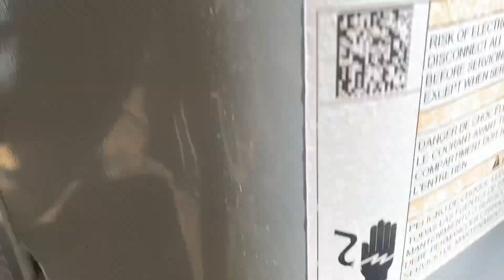7 2020-21 Trane XR14’s & 2017 Daikin DX13SA Air Conditioners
Enjoy! Located at a medical office building in Marietta, GA. The building was built in 1986 and is 12,040 square feet in size, meaning that none of these units are not original. These units all most likely replaced Late 2000’s-Early 2010’s Carrier Comforts.

Unit information:
Brand: Daikin
Model: DX13SA
Seer rating: 13
Type: Straight Cool
Style: Single System Outdoor Condenser
Phase: 3
Refrigerant: R-410A
Size: 5-Tons
Capacity: 60,000 BTUs
Manufacture date: December 2017
Manufacture location: Houston, Texas 77056

Brands: Trane
Models: XR14
Seer ratings: 14
Type: Straight Cools
Styles: Single System Outdoor Condensers
Refrigerants: HFC-410A
Phases: 1 & 3
Sizes: 1.5 & 5-Tons
Capacities: 18,000 and 60,000 BTUs
Manufacture dates: September 2020 and March/April 2021 / Weeks 37 of 2020 and weeks 13, 14, 15 of 2021
Manufacture locations: Tyler, Texas 75707

Filmed Saturday, March 18, 2023 at 2:48-2:50 PM Eastern Time on my iPhone 11
Edited Saturday, May 13, 2023 at 9:53 PM Eastern Time using iMovie